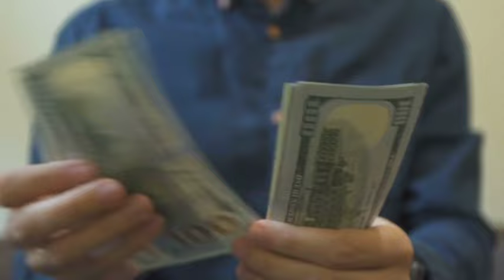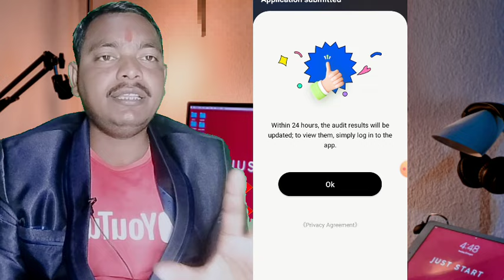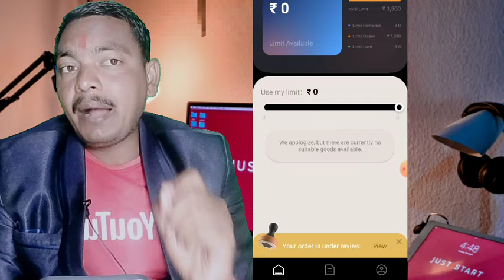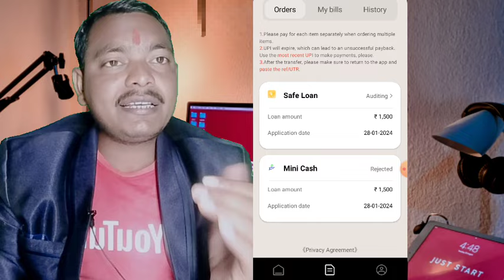No CIBIL ❌ ₹18096 का लोन मिला 🤫New Intanst Loan app fast approval ✅Loan app Without income proof ।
No CIBIL ❌ ₹
12096  का लोन मिला 🤫New Intanst Loan app fast approval ✅Loan app  Without income proof

✅Best NBFC LOAN company ✅

Top Videos...

Seach topic...

Discrimination :
company.
Request to User :
Thanks
Murari Goswami...।|